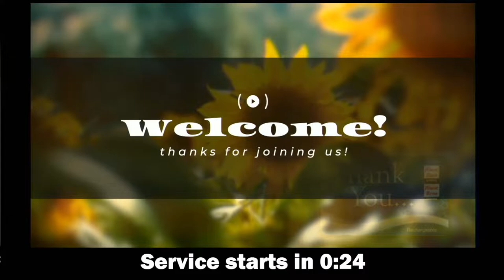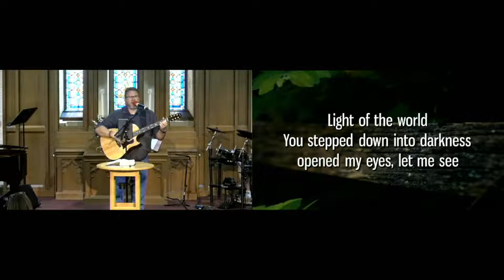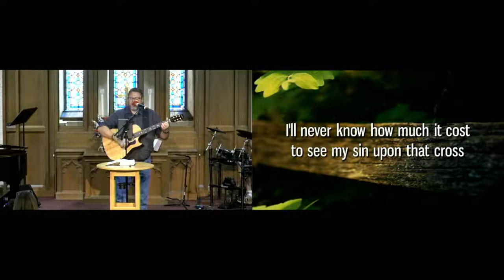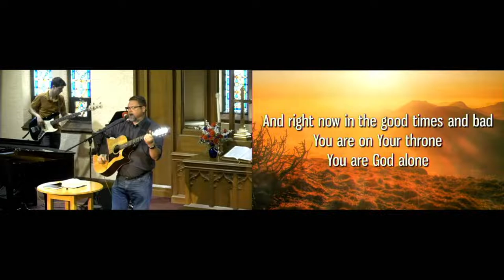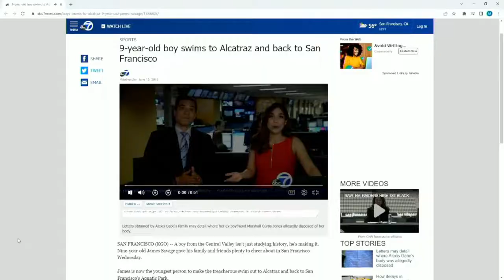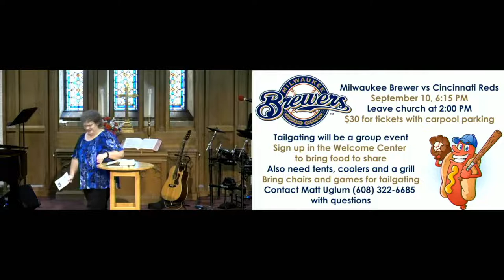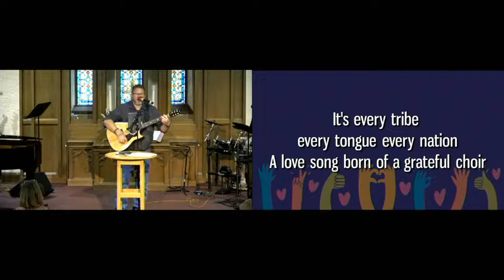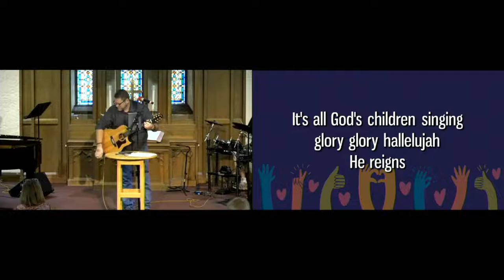Encouragement to Stand Up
We all have hard things that we need to do in life. Thankfully, God provides encouragers in our lives to help us. In order to thrive in these difficult times, we need to learn how to be better listeners of those encouragers. 3 John 1-15

Welcome - 3:45
Opening songs - 5:15
Children's Message - 17:45
Announcements - 25:05
Intermediate Camp slide show - 27:20
Sermon - 30:50
Closing song - 1:12:20
Blessing - 1:16:15

1. We need to know when to stand up
2. We are encouraged to stand up and address what is wrong:
     a) Diotrephes -- encouraged to address what is wrong with me
     b) Gaius -- encouraged to address what is wrong with you
     c) John -- encouraged to communicate what is wrong
3. Standing up requires right relationship

Rev. Dr. Carl Greene